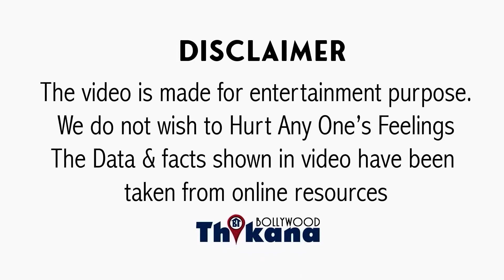BREAKING | लगता है Kareena भूल गई थी जब पहली बार Deepika बनी तो कैसे मुँह के बल गिरी